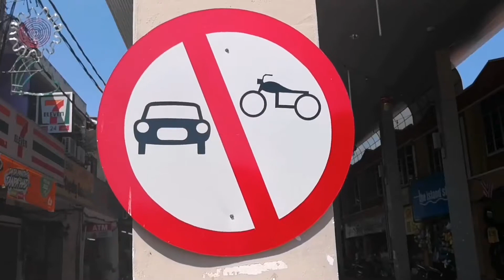Cosas raras por MALASIA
Vlog de viajes - Aventuras en cholas #15